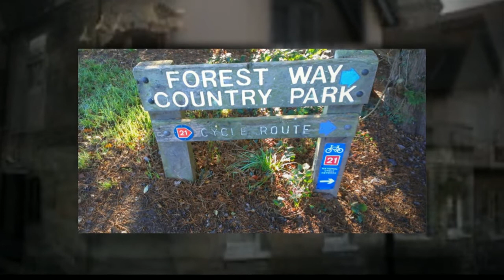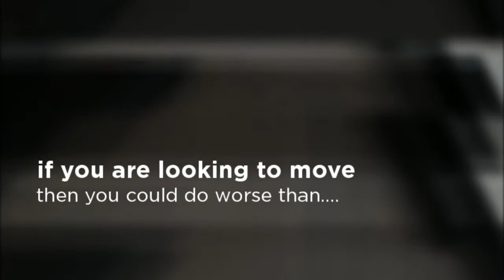Forest Row Sussex 1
Forest Row Sussex lovely Forest Row Sussex, lots to see and do, visit, stay or live, it is just fantastic.
Pubs, Cafes, restaurants, walks, Llama Parks (yes!) woodlands, area of outstanding natural beauty, history, and more combine in Forest Row Sussex